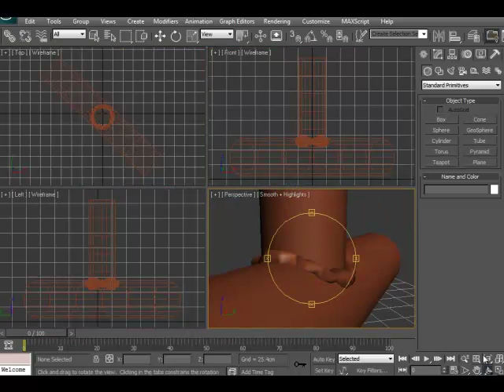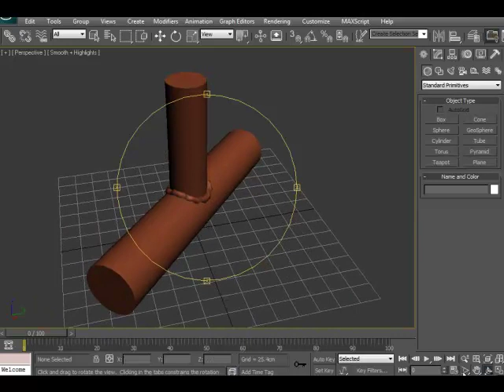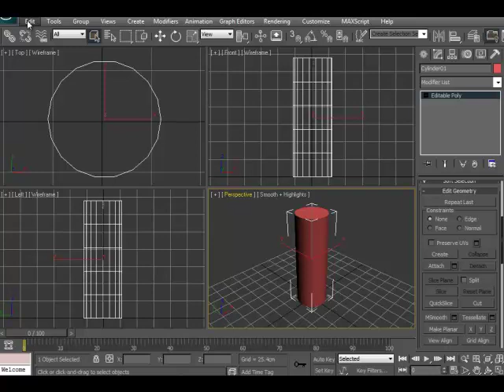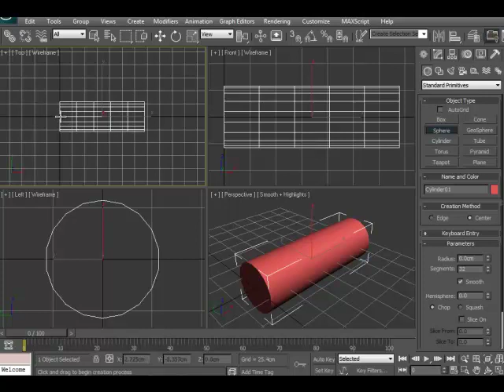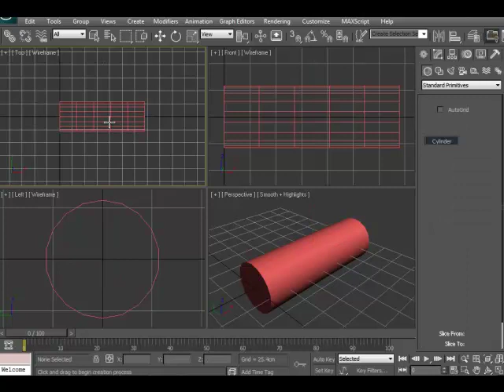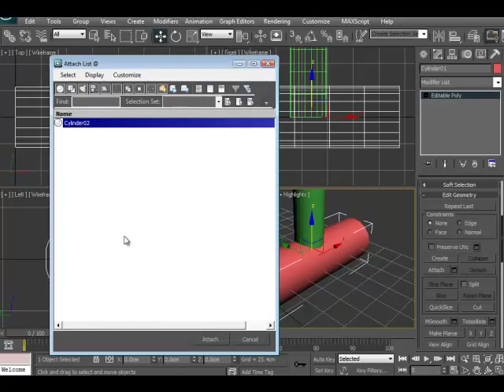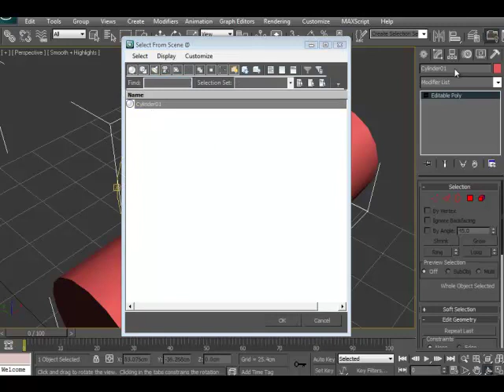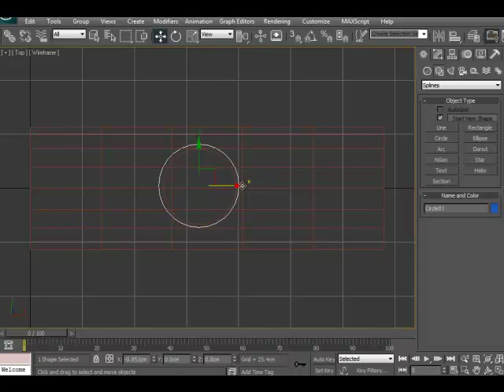3ds Max Soldadura Autógena (Parte # 1)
Hoy te enseño a modelar una SOLDADURA AUTOGENA en dos tubos desde cero y bien explicado.

Bye bye.